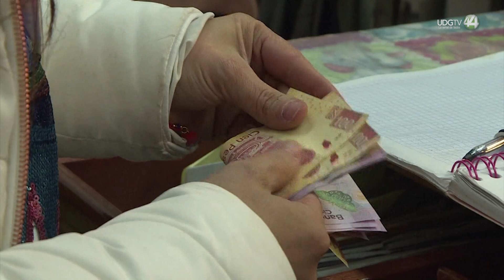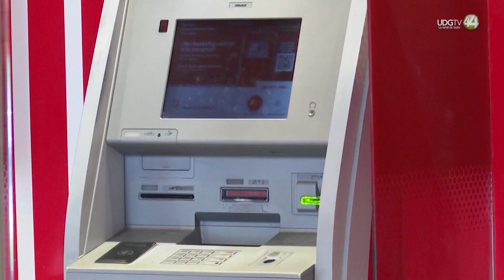El aumento al salario mínimo no es suficiente para contrarrestar la inflación, señala especialista